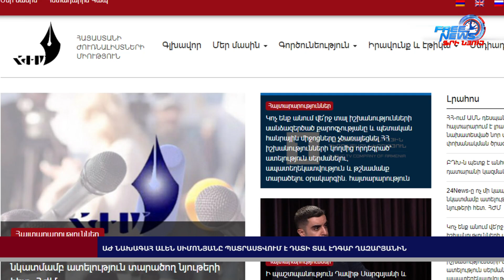ԱԺ նախագահ Ալեն Սիմոնյանը պատրաստվում է դատի տալ Էդգար Ղազարյանին